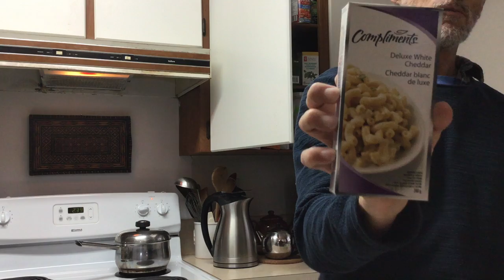Making Lunch Episode 1: Bored with KD? Explore easy options and increase the stakes with Bryce!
In this inaugural episode of Making Lunch, Bryce demonstrates best practices in making the most out of what's on hand with a couple left-over fresh vegetables and a box of Compliments White Cheddar Macaroni and Cheese (that''s Safeway's version of Kraft Dinner). Also demonstrated: eating a banana and making tea! You will need a little milk and butter or substitutes to complete this lunch (basic instructions are always on the box FYI).

There are unlimited easy options and ways to increase the stakes of today's lunch with Bryce. Shown today, a bit of left-over onion, some green pepper and a handful of spinach that has seen better days and 89 cents worth of mac and cheese. Watch it all come together with love, live before your very eyes!